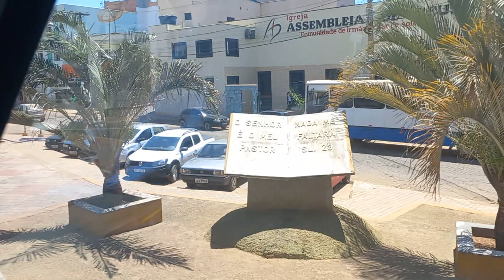cidade da Bahia caetite 15 de setembro 23